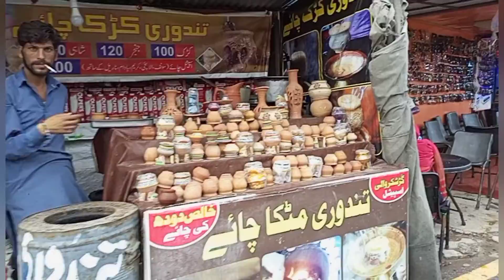Pindi Point Murree Chair Lift|Murree Mall Road To Pindi Point|Classical Golf Car Pindi Point Murree